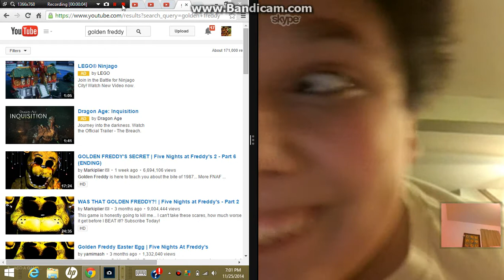HERE'S FOXY!!!!!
Skypeing foxyandbonie